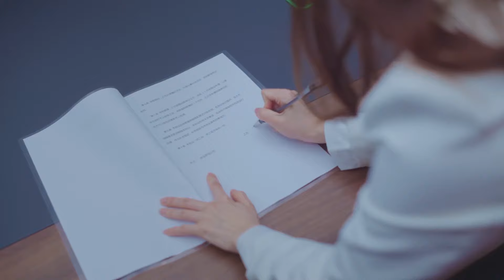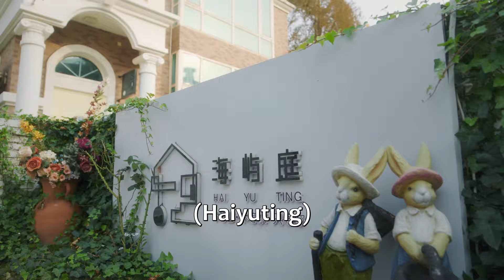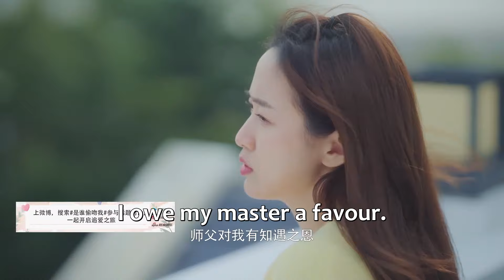👀抓奸在床！灰姑娘亲眼看见男朋友和心机女在床上厮混！| 是谁偷吻我 Who Stole My Kiss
❤ 剧名 【Drama name】👀| 是谁偷吻我 Who Stole My Kiss